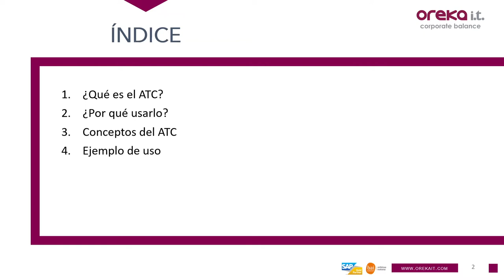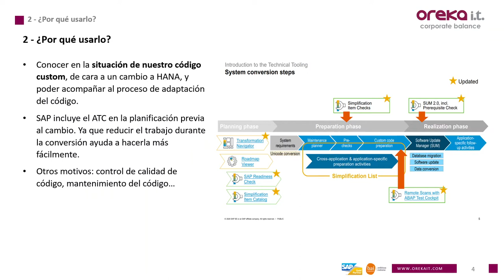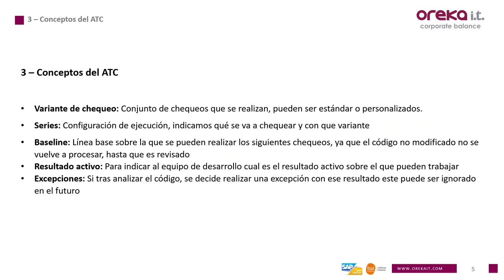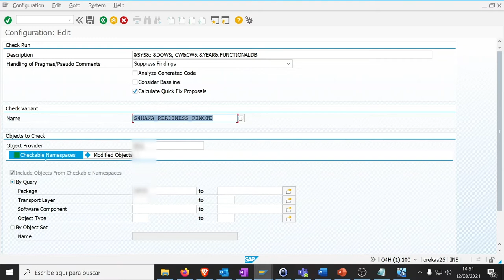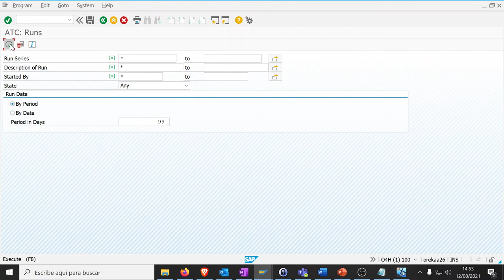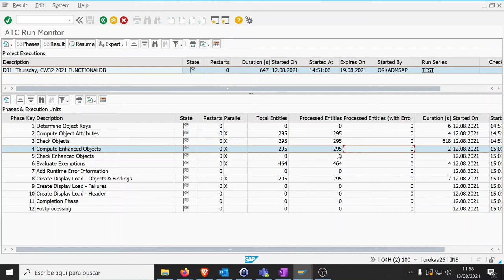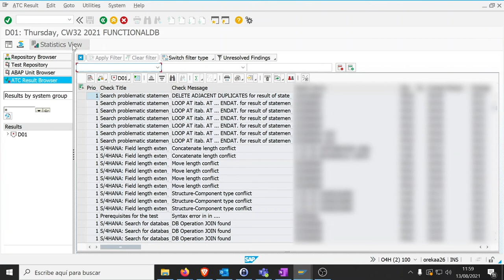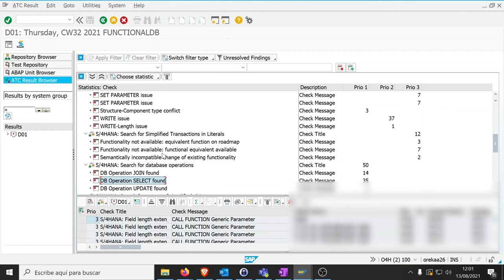Abap Test Cockpit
Uso del Abap Test Cockpit cómo preparación para HANA y S4HANA

Comentamos el ATC, una de las herramientas que SAP pone a nuestra disposición para preparar nuestro sistema para HANA y S4HANA, pudiendo identificar posibles problemas en nuestro código custom y resolverlos antes de afrontar el cambio.

En el siguiente vídeo explicamos en detalle el ATC, pasando por los siguientes temas:
• ¿Qué es el ATC?
• ¿Por qué usarlo?
• Conceptos del ATC
• Ejemplo de uso